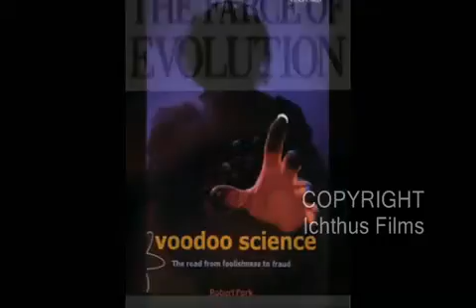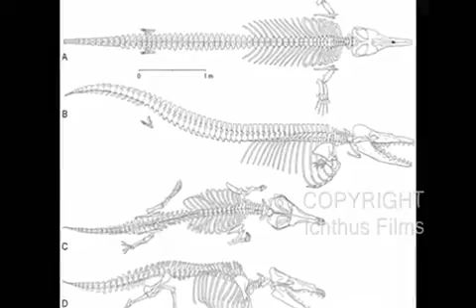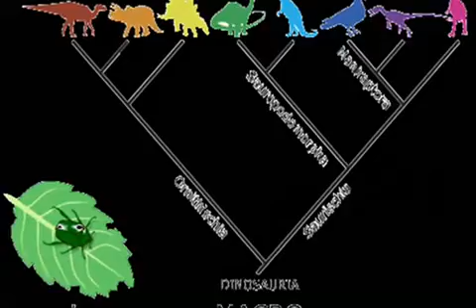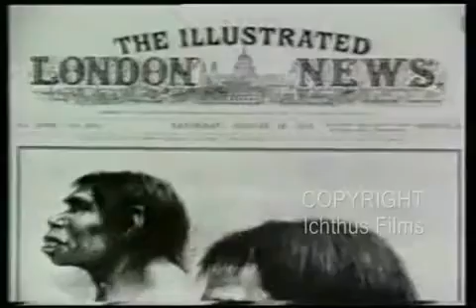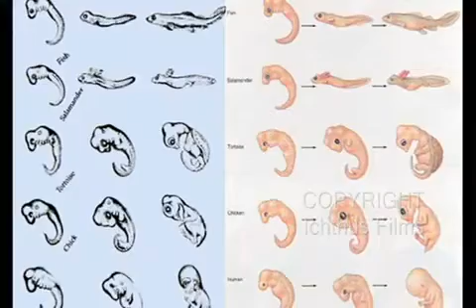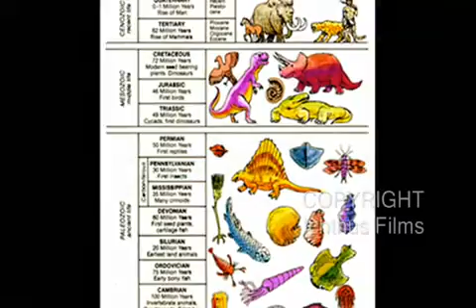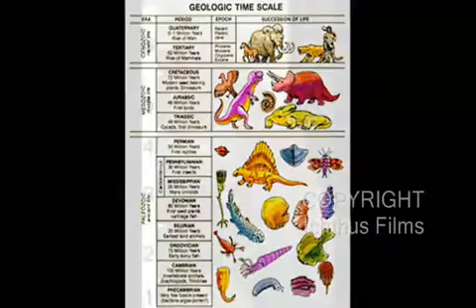Evidence for Evolution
Addressing some misconceptions and explaining some of the basics.